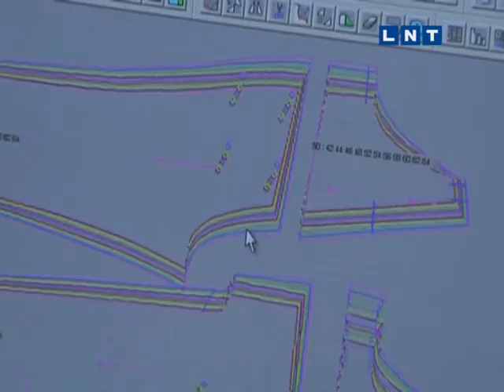Ražots Latvijā - Sakta